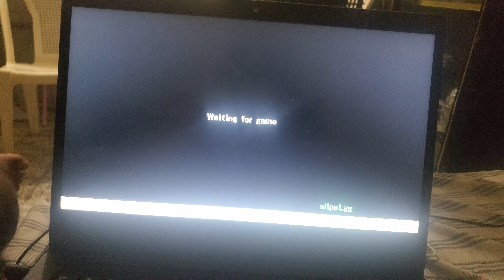El día que LionHeart enfrentó nada más al ness de abate | Abate haciendo historia con ness.